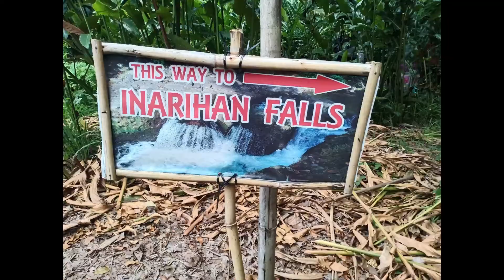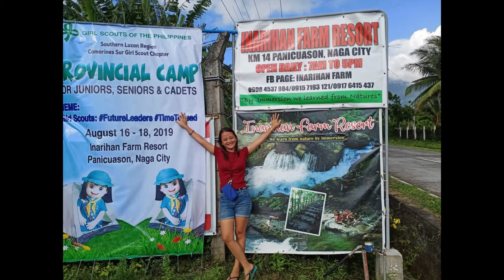Inarihan farm Naga City Phillippines Camarines Sur